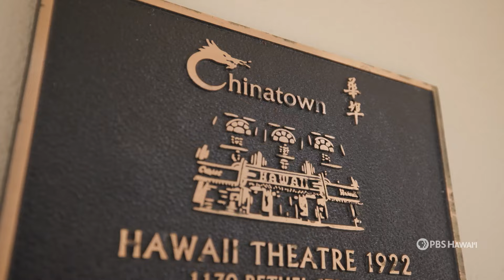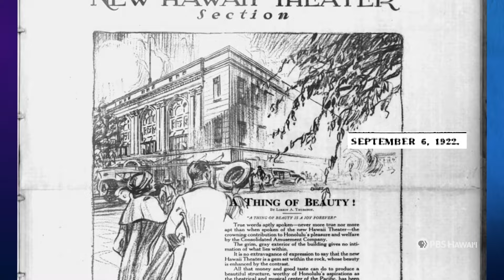Hawaiʻi Theatre | Home is Here | PBS HAWAIʻI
For more than a century, the iconic Hawaii Theatre has played a significant role in Honolulu’s cultural landscape. It’s been an economic anchor in Chinatown, while also providing community engagement and social enrichment. And if you think back on all that’s happened over the past 100-plus years, the Hawaii Theatre has been resilient. It has not only survived, but has thrived.